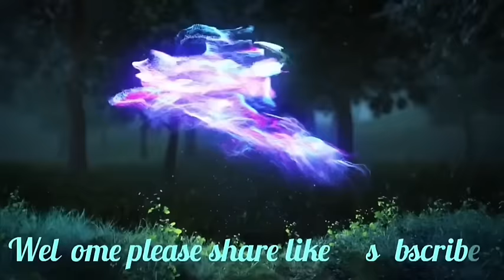Ka long shisha kaba phylla haduh katta tuid ki Paidbah mynta ka sngi haka jingialang Ka party VPP